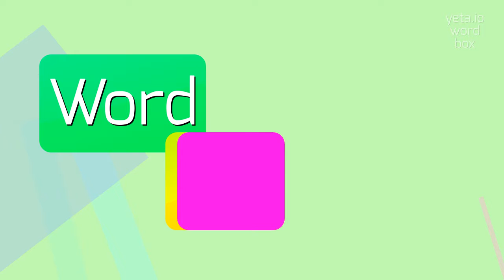How to say "foresummer"! (High Quality Voices)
Watch in this video how to say and pronounce "foresummer"!